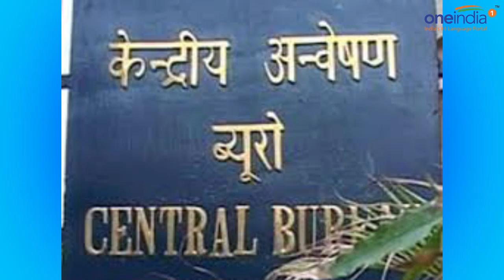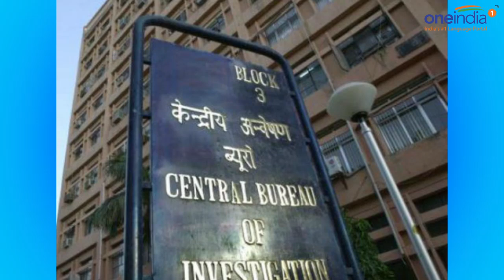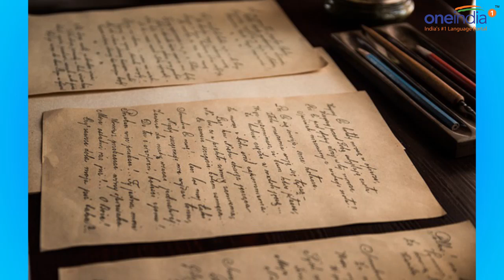Ram Rahim verdict: How CBI cracked the case under tremendous pressure | Oneindia News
After several ups and downs, the Central Bureau of Investigation finally managed to nail Dera chief, Gurmeet Ram Rahim Singh Insaan.For the CBI this was probably one of the most sensitive and difficult cases to handle.